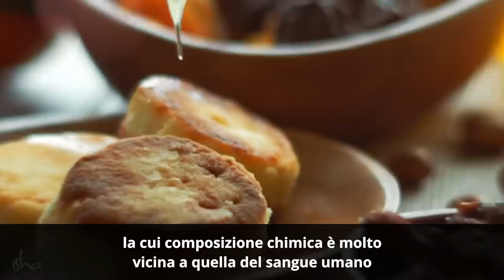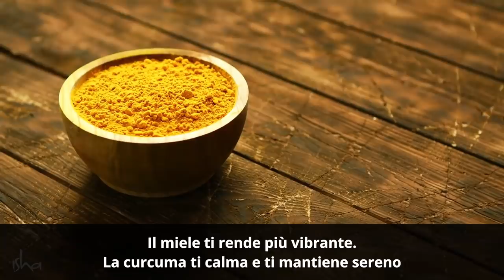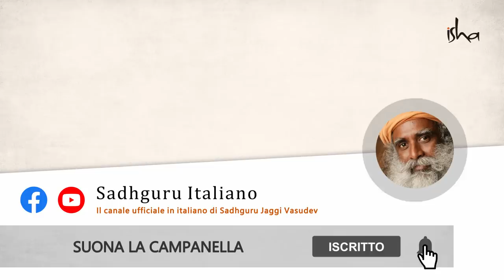Un Super Cibo Yogico: per Alti Livelli di Energia | Sadhguru Italiano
Ecco lo scoop su un altro cibo altamente pranico che non solo fa bene al cervello e al cuore, ma migliora anche la stabilità psicologica.